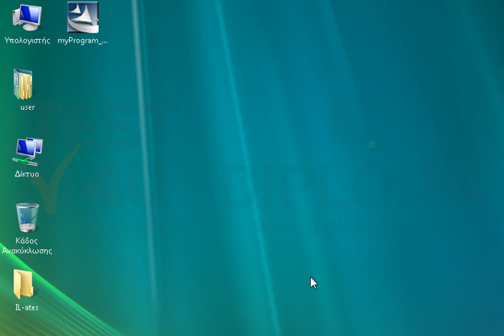Εγκαταστήστε το πρόγραμμα myProgram_setup.exe που βρίσκεται στην επιφάνεια εργασίας, αλλά μην...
Εγκαταστήστε το πρόγραμμα myProgram_setup.exe που βρίσκεται στην επιφάνεια εργασίας, αλλά μην εγκαταστήσετε τα αρχεία video.